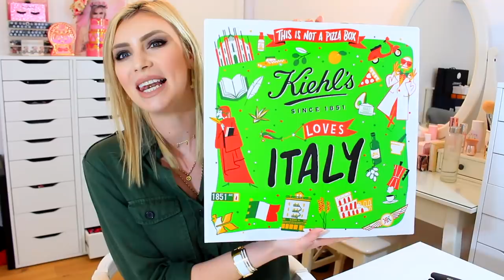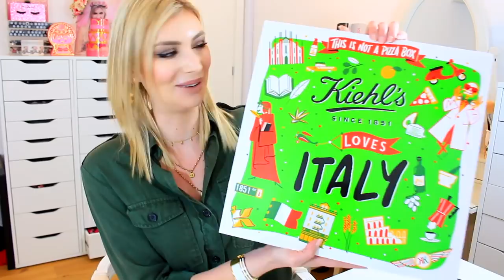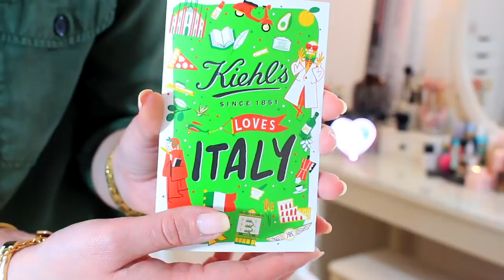UNBOXING “THIS IS NOT A PIZZA BOX” E KIEHL’S LOVES ITALY: PREPARATEVI A UN MESE PIENO DI SORPRESE!!!